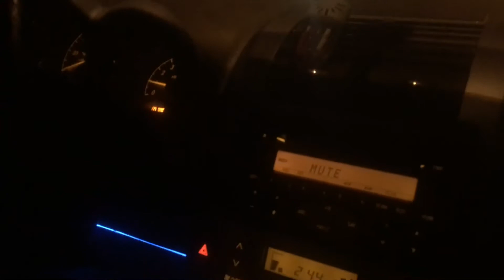Jared’s TC vs Brent’s Charger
Quick clips of us at the races